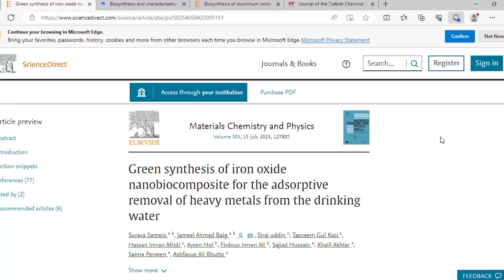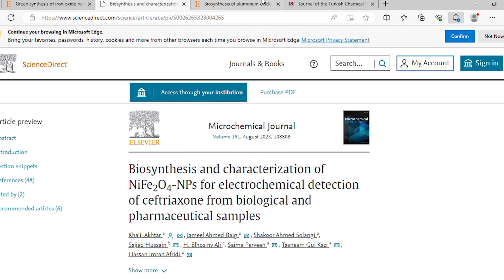Day in the life of a Chemistry Scholar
I am Saima: chemistry scholar. In this video I've shared about the life of a Chemist. And revealed the news of me going Pamukkale Türkiye on the research scholarship.